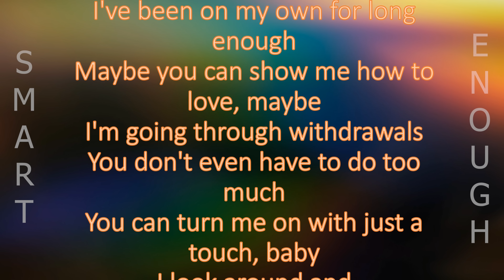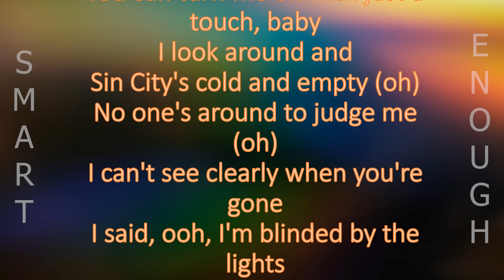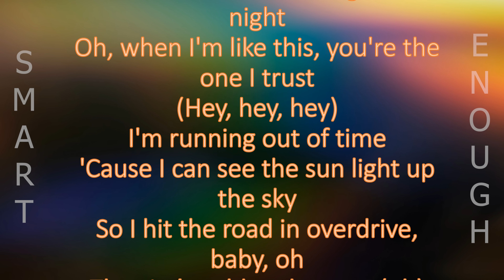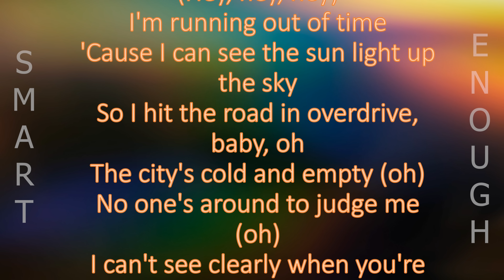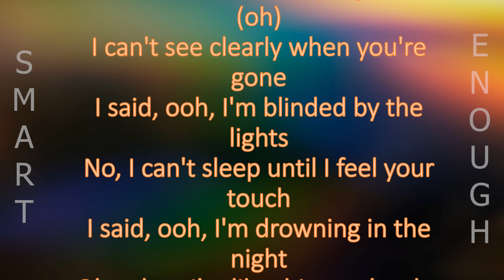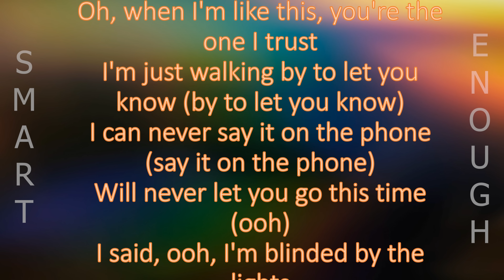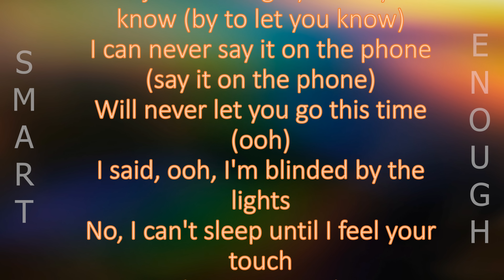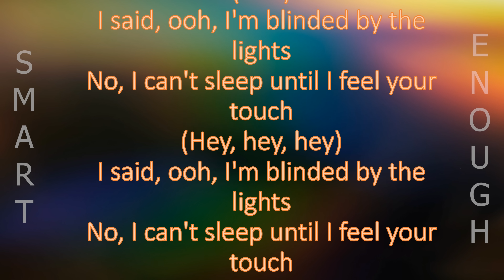The Weeknd - Blinding Lights (Lyrics) UHD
What I use:
▶️ Best mouse I've ever used
▶️ What keeps me a life
▶️ Microphone withe the best acoustic
▶️ Best headphones out there (30% cheaper)

Lyrics:
Yeah

𝐶𝑅𝐸𝐷𝐼𝑇𝑆:📜 The Weeknd

𝘽𝙖𝙘𝙠𝙜𝙧𝙤𝙪𝙣𝙙 𝙞𝙢𝙖𝙜𝙚
📸𝐵𝑎𝑐𝑘𝑔𝑟𝑜𝑢𝑛𝑑 𝑖𝑚𝑎𝑔𝑒 𝑏𝑦: 𝑈𝑁𝑆𝑃𝐿𝐴𝑆𝐻